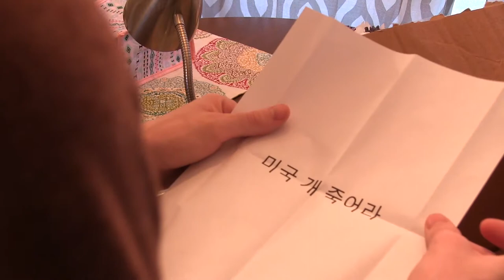REVENGE OF THE DESK LAMPS | College Short Film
Years in the making, here is the sequel to the original found footage, horror comedy, ATTACK OF THE DESK LAMPS! Starring Matthew Bly and created by Rilee Kennedy.